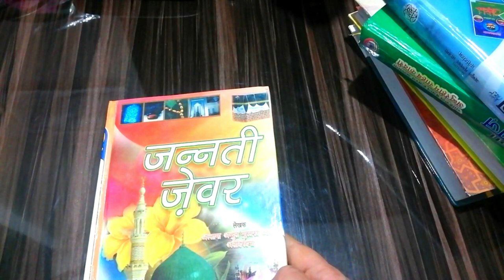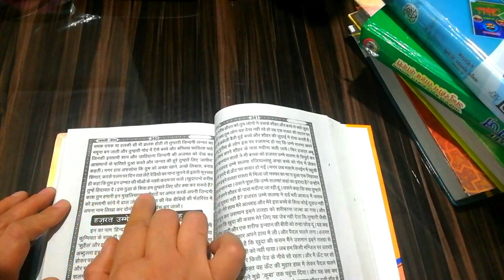jannati jewar || hazrat hafsa(r.a) || nek auratein